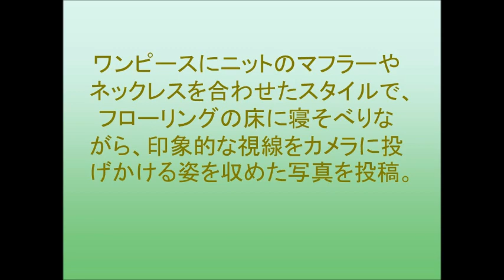NMB48・市川美織、“大人の女性”の表情に反響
“大人の女性”の表情を収めた写真を投稿した。